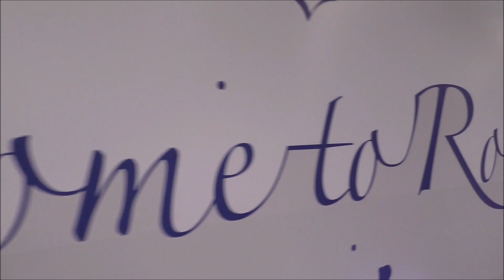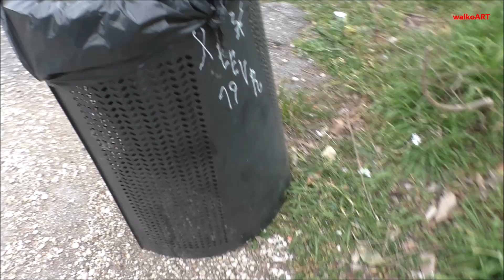SCREAM! Ratten in Rom erschrecken Passanten - Rats in Rome Rats cross the way! Ratti a Roma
Schrecksekunde & Schrei in ROM! Ratten kreuzen den Weg!
SCREAM in ROME! Rats cross the way!

(99 - schau)